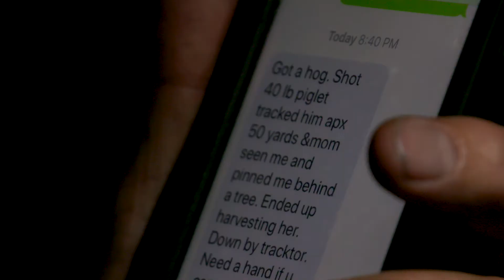The Routine: Wild Hog Hunting in California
Every archery hog hunter knows that not every hunt ends with a pig on the ground, but every hunt is still a success, especially when you get to share it with your friends. That is what this episode is all about!  We wanted to make a hunting video that showed off all of the fun and exciting moments we have while hunting for the elusive wild boar that don’t make it into other episodes, so we put all those fantastic moments in here.
Every year around this time we get into what some might consider a wild pig hunting routine. We drive up to our spot, hunt an evening and a morning, and get back home the next day. This year we were extremely fortunate to be able to share that bow hunting routine with a collection of awesome folks. While a lot of these overnight hunts didn’t end in a harvest, we had an absolute blast on every single one of them. Here is a collection of our favorite moments from the past month of pig hunting with our friends.

Make sure you give us a Follow to be a part of "The Community"!